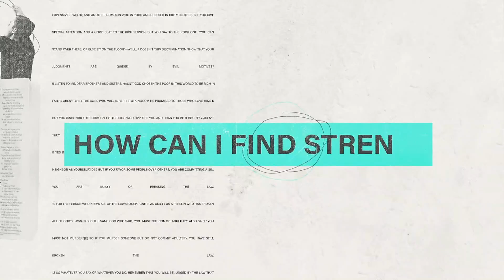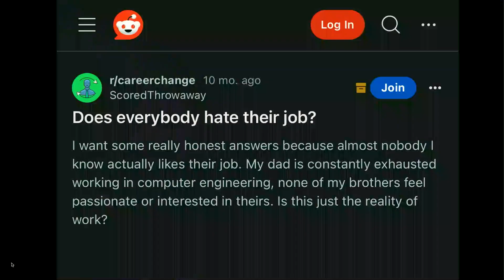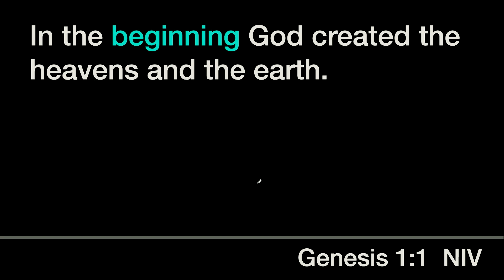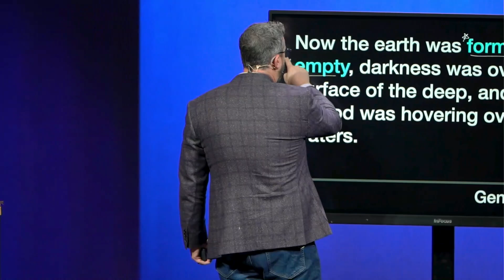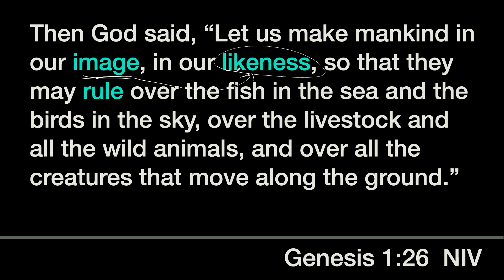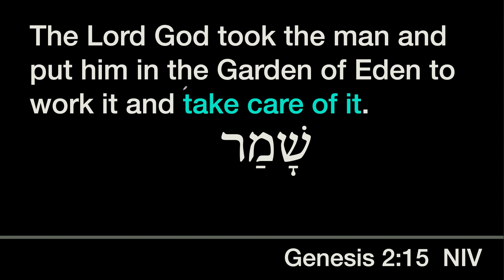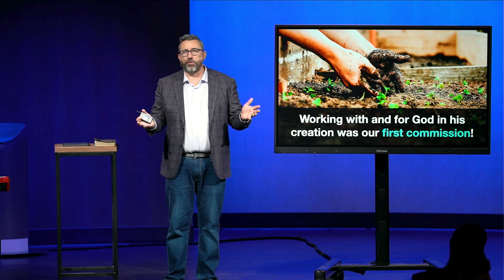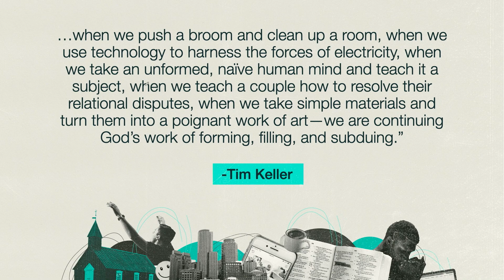Our First Commission | Message | October 20, 2024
Genesis depicts God as a worker, and it shows how God partnered with humans to do work with him. Work is not a necessary evil; it is a blessing! Long before the Great Commission, God gave humanity a broader mandate and purpose for existing. Genesis 1 reveals that our first commission, our fundamental reason for existing, is to partner with God to implement his sovereign rule on earth as it is in heaven. Knowing this helps us understand why our day-to-day work matters.